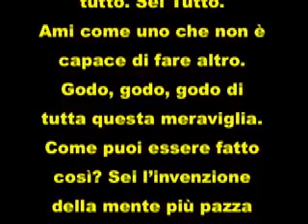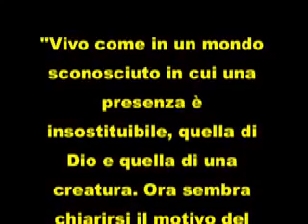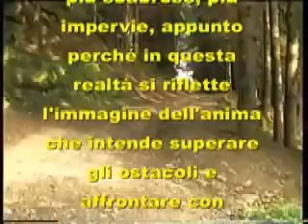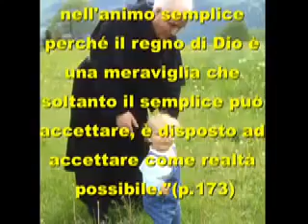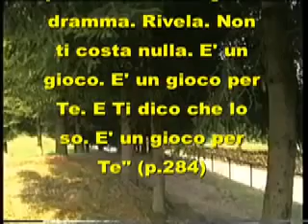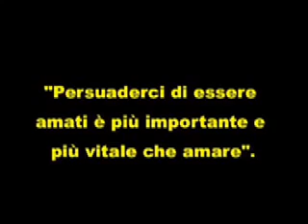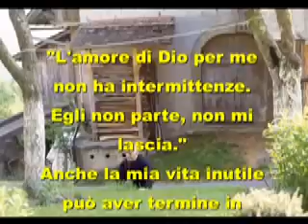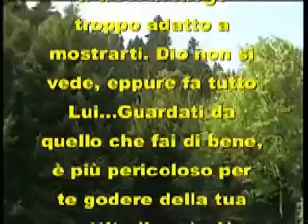DIARIO DI UN PELLEGRINO CARNICO (di p Albino Candido-monaco friulano) IL LIBRO ORA È DISPONIBILE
Padre Albino Candido, Servo di Maria morto a Udine nel 1992, è stato un grande monaco poeta e mistico carnico, amico d'infanzia di Padre Turoldo. Il suo diario è una riflessione poetica sulla vita, sulla Creazione e su Dio.Padre Albino, dei Servi di Maria, morto nel 1992, è stato mio consigliere spirituale ed amico sincero per diversi anni. Un giorno ebbi l'ardire chiedergli  di poter leggere il diario che sapevo scriveva abbastanza frequentemente. Lo trovai profondissimo: intriso di spiritualità, altissima poesia e molto umano. Mi commosse profondamente. Sono sempre stato convinto di trovarmi vicino ad un uomo di Dio, un vero santo. Quel diario mi convinse ancor di più e gli chiesi di poterlo pubblicare. Naturalmente declinava la mia richiesta per umiltà. Dopo un lungo periodo di insistenze, considerando la sua umile ritrosia, gli feci osservare che il diario avrebbe potuto aiutare molte anime sulla via spirituale.Lo avevo messo molto in imbarazzo: rifletté a lungo e un po' malvolentieri nel 1990 mi concesse la sua pubblicazione  che intitolai: "Diario di un pellegrino carnico" (400 pagine)Lo dedicò anche a me: "Al signor Pier Angelo Piai, per il suo incoraggiamento e le sue esortazioni a vincere le mie perplessità: anche la foto in copertina è stata realizzata da lui"Padre Albino morì poco tempo dopo. Piansi molto perché lo ritenevo un grande amico, ma anche il mio padre spirituale.Probabilmente la Provvidenza ha voluto che lasciasse la testimonianza del suo diario per i suoi imperscrutabili disegni. Tra di me dicevo che avevo fatto bene ad insistere sulla sua pubblicazione perché avevo il presentimento che Padre Albino sarebbe stato chiamato presto da Signore e desideravo qualche sua traccia...Padre Albino mi apparse in sogno chiedendomi dieci messe ed io gliele offrii volentieri. Da allora  avverto la sua presenza silenziosa anche attraverso  il suo Diario: quando ho bisogno di consigli od ispirazioni lo apro sempre a caso e trovo davvero moltissime risposte o constatazioni circostanziate. E così per altri suoi amici che lo sostenevano in vita.Penso, da come lo ho conosciuto intimamente, che Padre Albino possa essere dichiarato dalla Chiesa Santo. Uomo di Dio, pieno di carità verso i suoi confratelli ed il prossimo. Riusciva anche a vincere il suo rude temperamento carnico pensando spesso a Dio ed alla sua creazione piena di mistero che lo affascinava. I suoi discorsi erano spesso spirituali, il resto lo annoiava.Da padre Albino ho imparato molte cose, soprattutto a credere nell'infinita misericordia di Dio.

CHI DESIDERA IL LIBRO APPENA RISTAMPATO:
L'Editore è "Il Segno"  di Tavagnacco (UD)